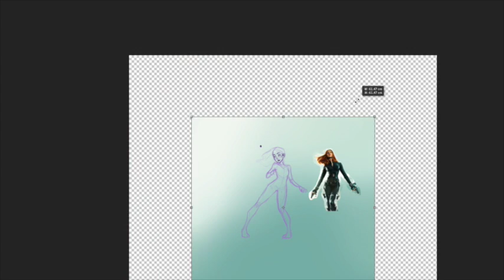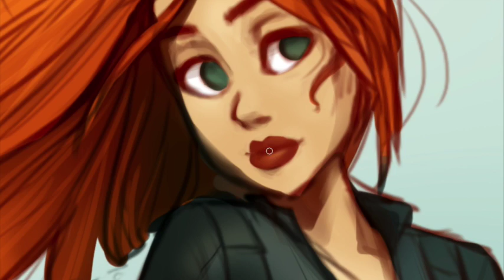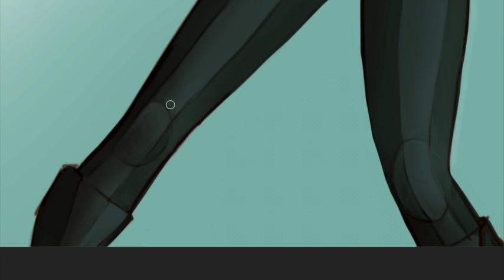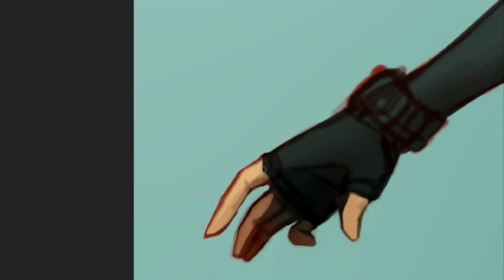Draw With Me: Black Widow | HowdyDreamer | Howdy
Howdy Dreamers!

Q-Q Sry guys for being so late.. you'll get two videos this week!